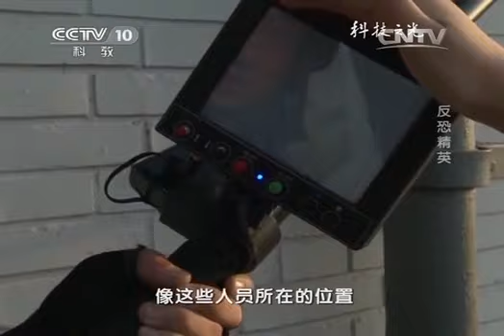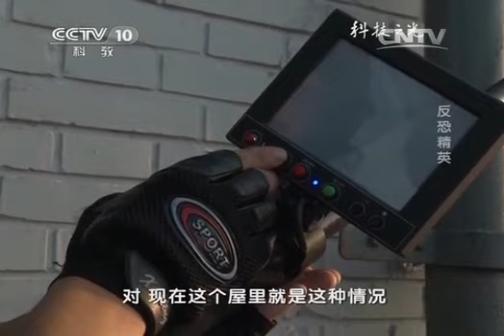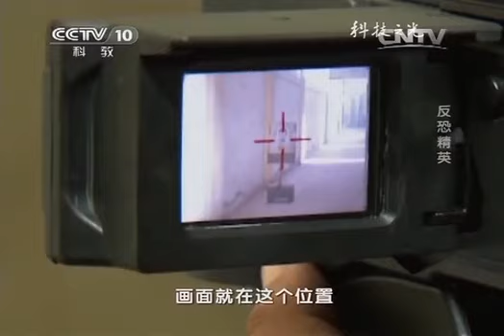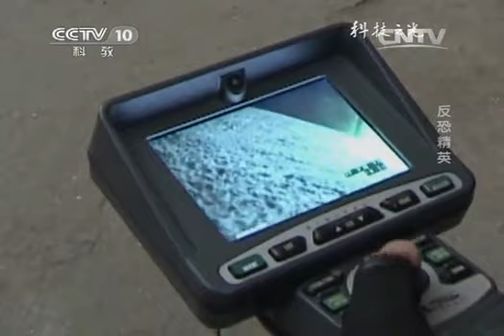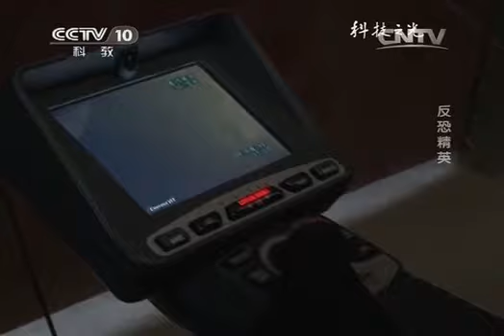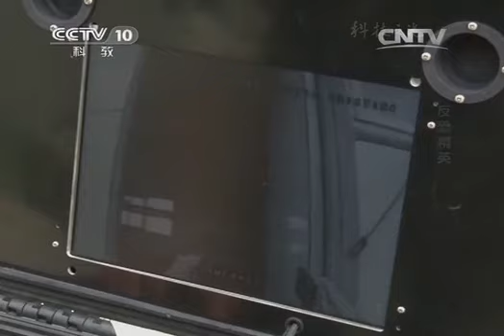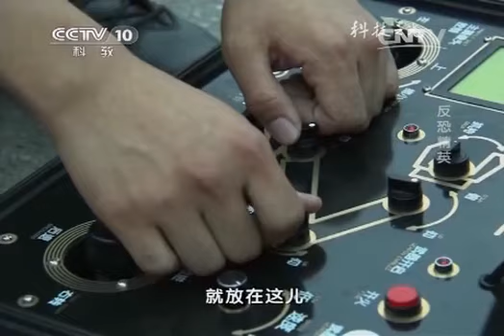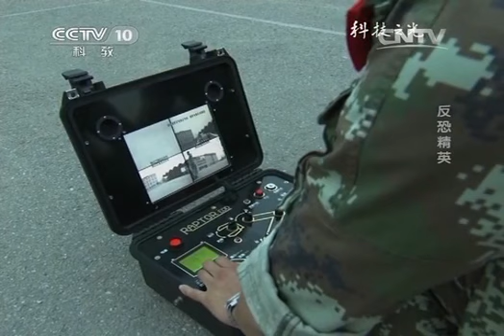20140416 科技之光 反恐精英